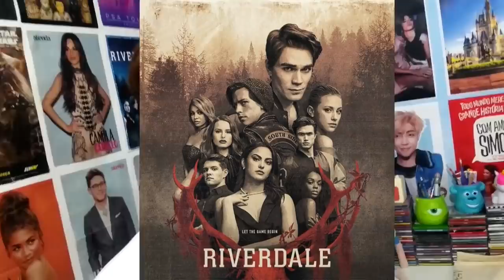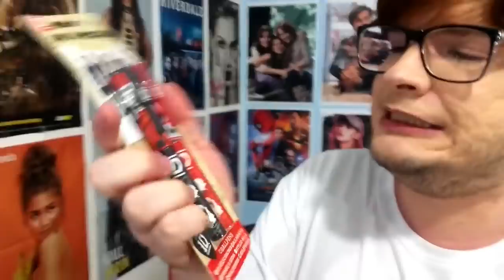LAUREN USANDO CAMILA, ONE DIRECTION ACABOU, LITTLE MIX NOVA MÚSICA, CAPITÃ MARVEL l JORNAL NAshawnAL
LAUREN USANDO CAMILA, ONE DIRECTION ACABOU, LITTLE MIX NOVA MÚSICA, RIVERDALE 3, CAPITÃ MARVEL,